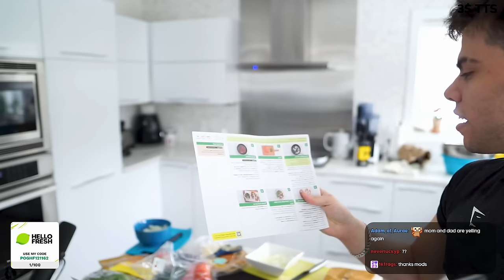DANTES VS. HIS GIRLFRIEND: WHO CAN COOK BETTER?